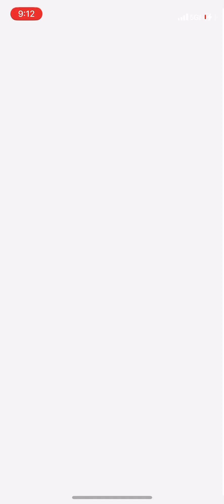Gallade Slocum phantom 6